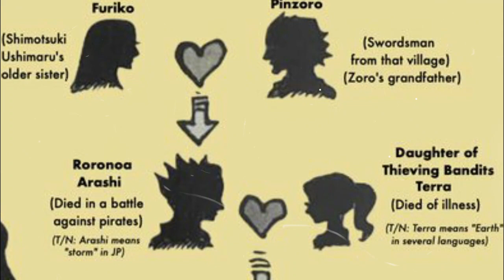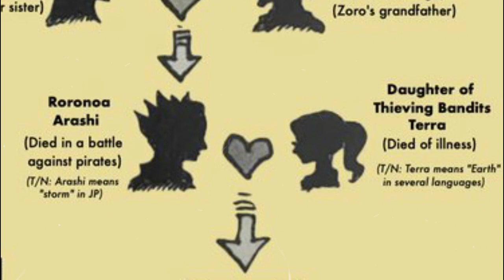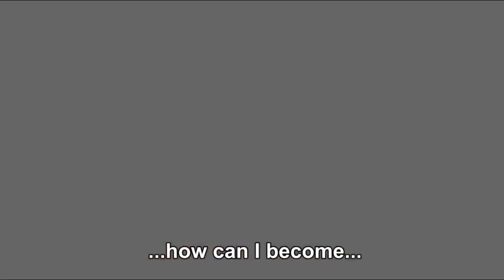TATAY AT NANAY NI ZORO NIREVEAL NA!! | One piece tagalog theory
Nareveal na ang family tree ni zoro alamin natin
mga katambay! Wag kalimutang ilike ang video at magsubscribed at pakihit na din ang bell para maging updated sa mga parating na video , salamat sa pag nuod mga katambay at sa pag supporta sa channel.

ONE PIECE FOREVER! Ano kaya ang mga nangyare sa chapter na ito  alamin natin

ONE PIECE FOREVER!